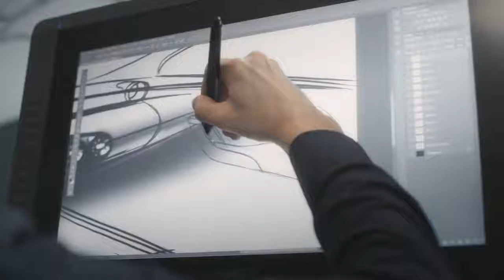01 Mercedes Benz A Class 2018 Interior Design I made it Part 4